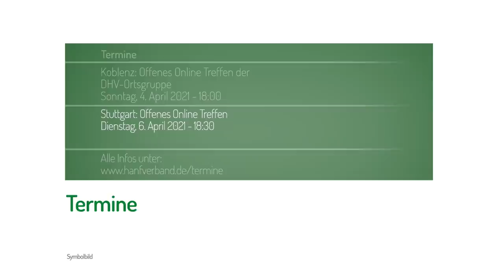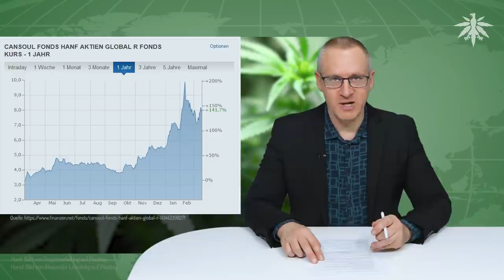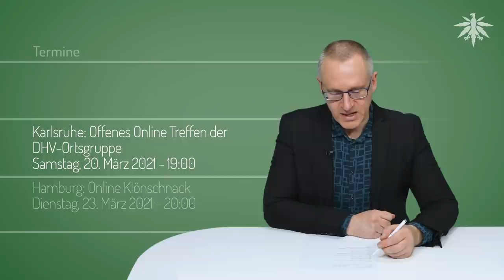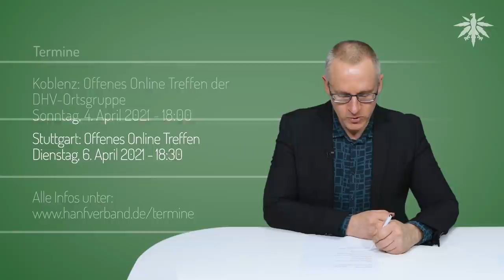Investments in Cannabis | DHV-News # 286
0:00 • Intro
0:22 • Vorbemerkungen
3:42 • Herkömmliche Unternehmen investieren massiv in Cannabis
14:11 • Bürgerhaushalt Stuttgart

• Vorbemerkungen

Nächste Woche keine News!

• Herkömmliche Unternehmen investieren massiv in Cannabis

finanzen.net, 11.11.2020: Cannabis-Investment: Gwyneth Paltrow investiert in Getränkehersteller Cann

N-TV, 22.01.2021: Ein Herz fürs Kiffen - Jay-Z investiert Millionen in Cannabis

OK!, 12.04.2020: Harry & Meghan: Cannabis-Skandal - SO wollen die Ex-Royals nun ihr Leben finanzieren

ecoreporter, 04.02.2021: Cannabis-Aktie: Milliarden-Übernahme von GW Pharmaceuticals – Aktie gewinnt 46 %

Onvista, 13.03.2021: BAT-Aktie stürmt in den Cannabis-Markt! Rettung der Dividende?

Hanf-Magazin, 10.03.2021: ProSieben-Sat.1 wird neuer Investor der Sanity Group

Business Insider, 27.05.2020: Hopfen und Hanf: Krombacher-Familie investiert erneut in Cannabis-Startup

Hamburger Morgenpost, 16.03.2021: CBD-Boom Hamburger Millionär: Frank Otto und sein Cannabis-Deal

• Bürgerhaushalt Stuttgart

Stuttgarter Zeitung, 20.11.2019: Bürgervorschläge mit Tücken - Scharfe Kritik am Stuttgarter Bürgerhaushalt

• Termine

Samstag, 20. März 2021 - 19:00

Rhein-Neckar: Online Stammtisch der DHV-Ortsgruppe
Dienstag, 23. März 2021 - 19:00

Hamburg: Online Klönschnack
Dienstag, 23. März 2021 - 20:30

Hamburg: Online Klönschnack
Dienstag, 30. März 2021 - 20:00

Braunschweig: Offenes Online Treffen der DHV-Ortsgruppe
Mittwoch, 31. März 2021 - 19:00

Koblenz: Offenes Online Treffen der DHV-Ortsgruppe
Sonntag, 4. April 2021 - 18:00

Stuttgart: Offenes Online Treffen
Dienstag, 6. April 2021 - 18:30